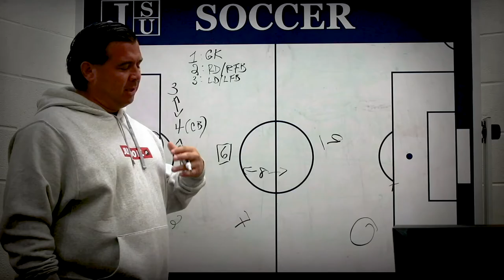Jackson State University Athletics 2020